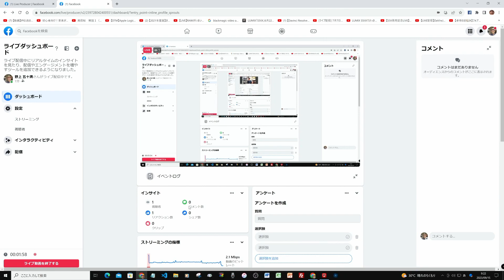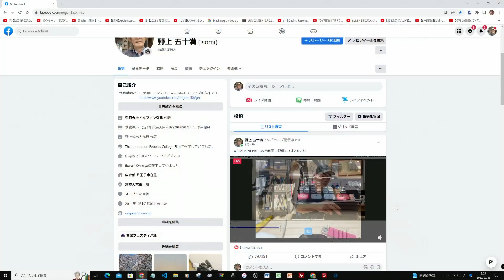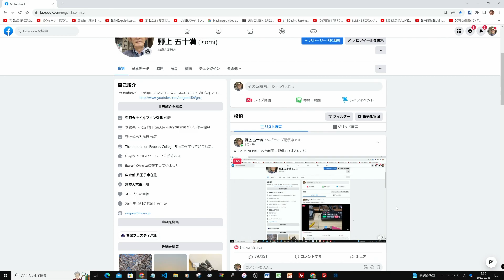Fαcebookからのライブ配信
同じ事をやっているつもりはございません。自分自身の成長の為には試行錯誤は必須です。笑われてもいい、蔑まれてもいい、人様にご迷惑はお掛けしない。などなど制約が必ずございます。そこまで到達するに10年かかりました。
誰からも指を刺されない映像界のエリートとして立ち向かって行きたいと思います。YouTubeもFacebookも同じSNSです。見てくれる層が多ければ扱われ方も違ってくるかなぁ・・。そんな浅はかな76歳になるシニアです。どうぞよろしくお願い致します。
1人でライブ配信をする大切な事は情報量を豊かにする事です。この人何をしているんだろう? という問いに答えられるか。
話し言葉と映像がイコールである事、昔の人はそれはないよ、青空の空を写しておいて、今日はいい天気だ　などとは絶対　ナレーションはダメでした。青い空を見れば、いい天気だなんて　誰でも分かるからです。そこに違う蘊蓄のあるナレーションを入れろと言われて来ました。
現在はカメラが何台も一つのスイッチャーの中に取り込められて、切り替えて絵を視聴者にお届けするという考え方が主流になっております。
昔のSD時代から4Kの映像へと急速な変化をもたらしています。
ビデオ講師が言うのですから本当です。